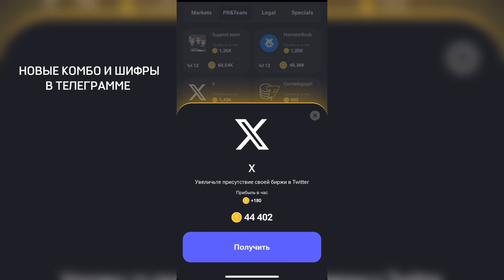НОВОЕ КОМБО В ХАМСТЕР КОМБАТ 9 ИЮНЯ | КАК ЗАБРАТЬ КОМБО В HAMSTER KOMBAT